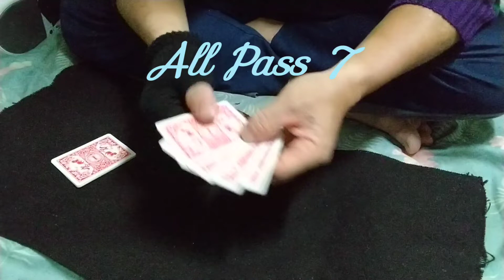攏乎過. / All Pass # 7 || Card Trick